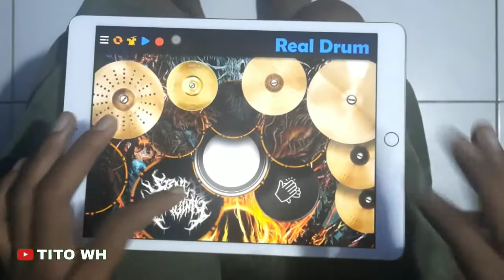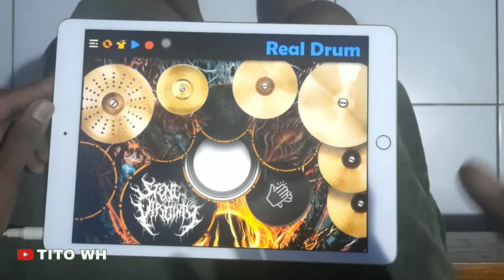Everything Is Such Just Kidding TikTok (Real Drum Cover) Everything Sucks - Vaultboy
Supaya lebih jelas gunakan 🎧,,Semoga terhibur...
Di nonton sampai habis...

Dukungan & donasi kalian sangat berarti & membantu agar channel ini terus berkembang.
Terimakasih